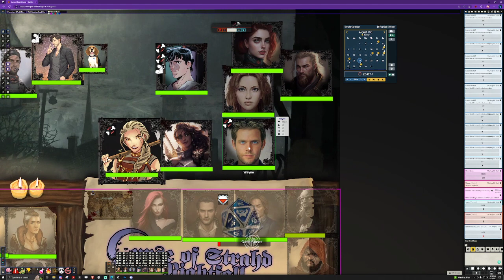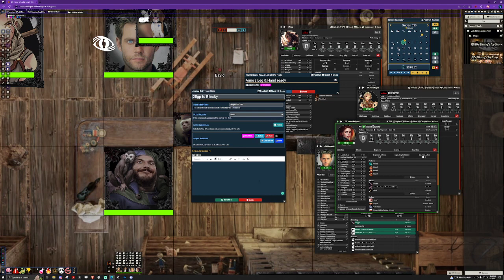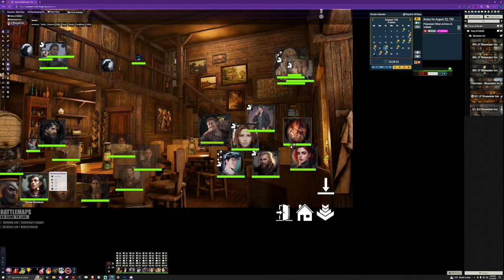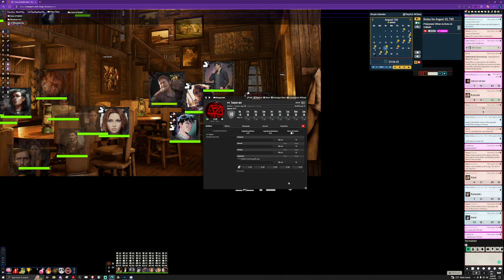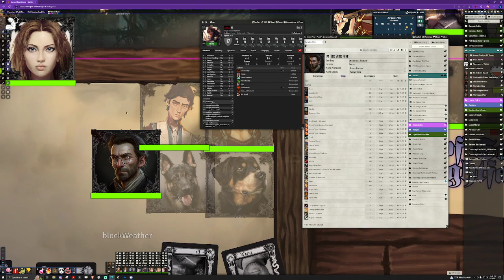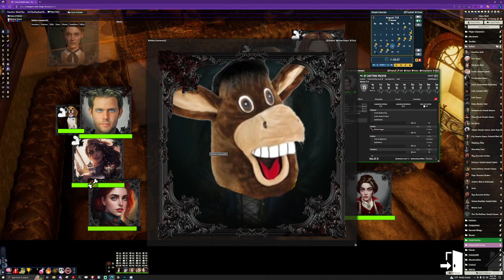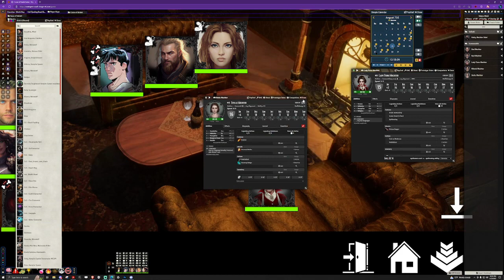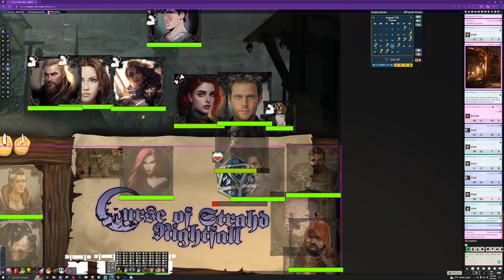Lady Wachter (DM View) - Curse of Strahd Isekai: Nightfall - FoundryVTT - 5e Dungeons & Dragons - 17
Our player streamer was on vacation; this is streamed with DM view and has a TON of visual spoilers. BEWARE! On their second day in Vallaki, our survivors meet Lady Fiona Wachter and realize the situation in town is more perilous and precarious than they thought.

This is Curse of Strahd, the most famous/infamous WotC adventure for 5th edition D&D. I will be running it with additional content, homebrew rules, no/low magic, mature content, and meatgrinder difficulty. You will play isekai (real world, modern people transported into a fantasy world) heroes from USA, Earth, 2022 that find themselves pulled into a demiplane prison overflowing with nightmares and horrors that slowly erode the morale, morals, and minds of the heroes as they struggle to find a way out, or perhaps they discover a new purpose. CONTENT WARNING This campaign is strapped down with weird homebrew rules and restrictions. Your characters will not be treated well. This is a mature game with extremely mature themes, particularly horror themes. Not for the faint of heart. CoS is easily the hardest WotC 5e campaign, and this will be rougher than that. Please understand that this campaign will be terrible.

This actual play VOD is brought to you ad-free (Unless, like, YouTube puts ads in for music usage) by our amazing Patrons over

About our games:
Our games run on Foundry VTT and are hosted through The-Forge VTT:

About our Maps:
🎨 Us, using Inkarnate
🎨 Heroic Maps
🎨 Tom Cartos
🎨 Cze Peku
🎨 Afternoon Maps
🎨 Beneos Maps
🎨 Dr. Maps
🎨 Neutral party
🎨 Seafoot Games
🎨 Fantasy Atlas
🎨 Eightfold Paper
🎨 GoAdventureMaps
🎨 Stained Karbon Maps
🎨 JB2A Animation
🎨 Tessa's Witchlight Maps
🎨 Meditating Munky